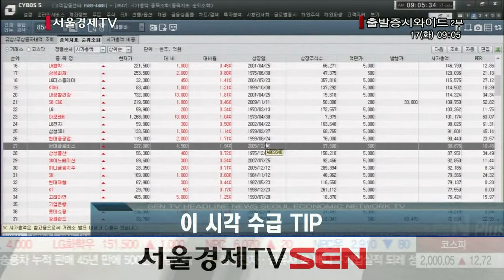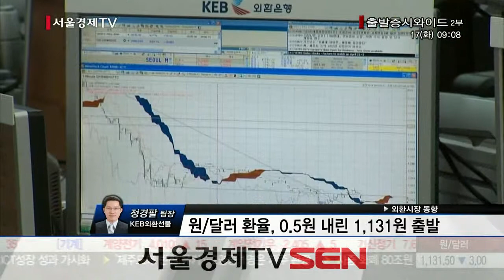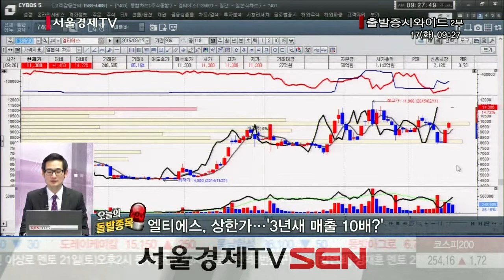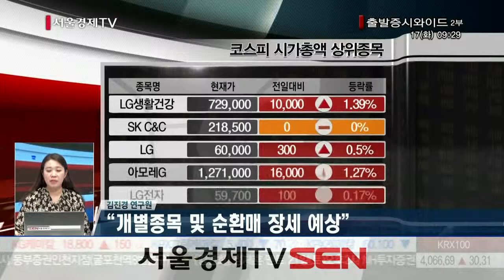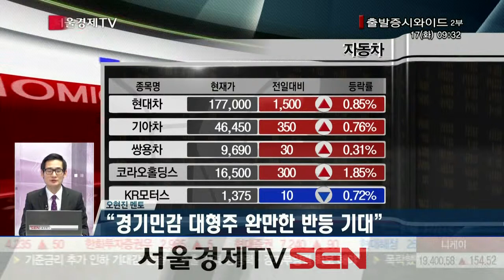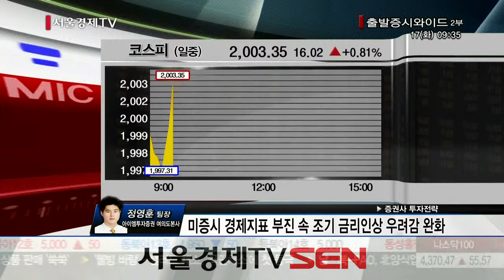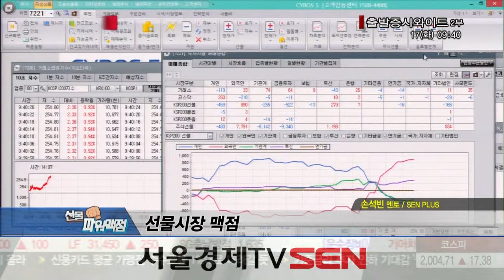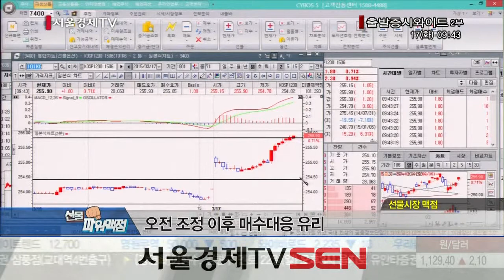20150317_출발 증시와이드_677회_2부